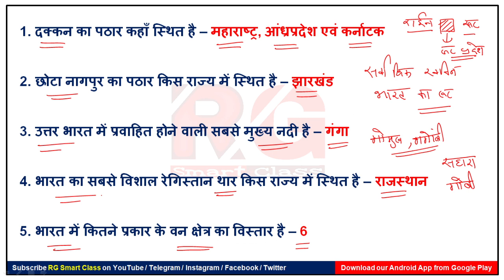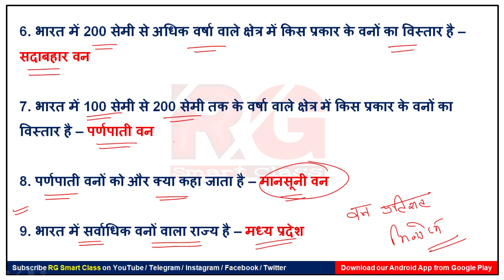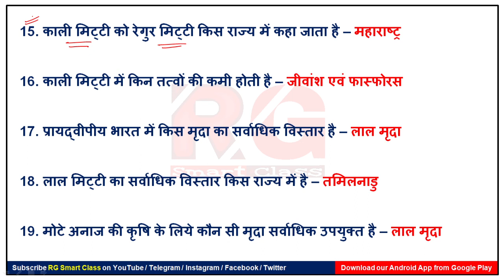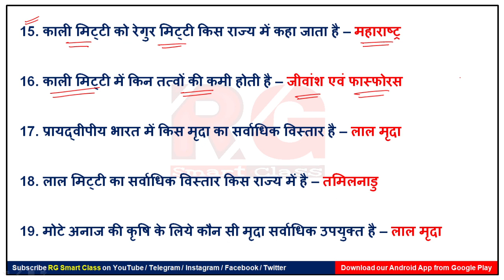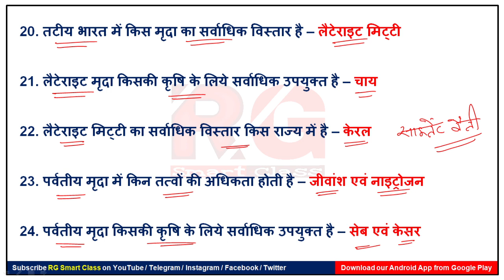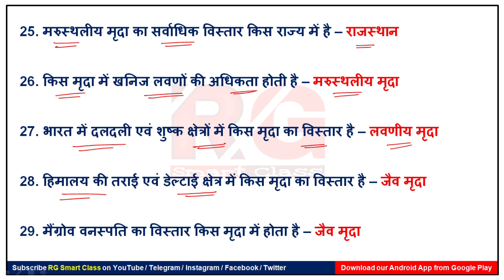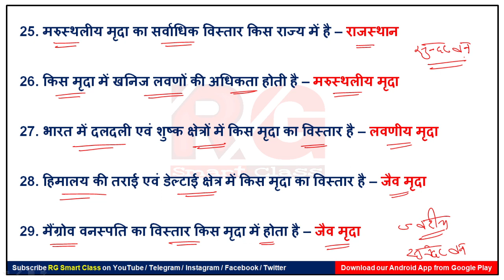Ctet Environmental Studies Notes In Hindi | CTET EVS Ncert Notes Part 23 | पर्यावरण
Ctet environmental studies notes in hindi based on ncert books and evs notes by rg smart class. In this session Abhishek Awasthi will discuss environment studies and evs pedagogy. It will be helpful for the aspirants preparing for uptet, supertet, ctet, reet, mptet, btet, dsssb Exams.

सीटेट 2021 के लिए पर्यावरण के महत्वपूर्ण प्रश्न Part 23

About: RG Smart Class is a YouTube channel where you will found educational videos daily. New video is posted everyday :)